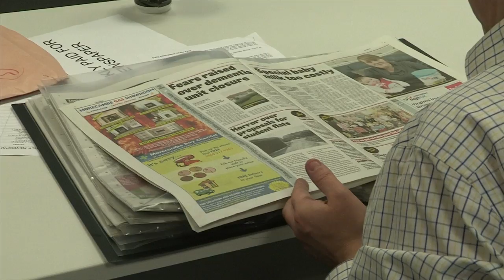O2 Media Awards North West 2013 Judging